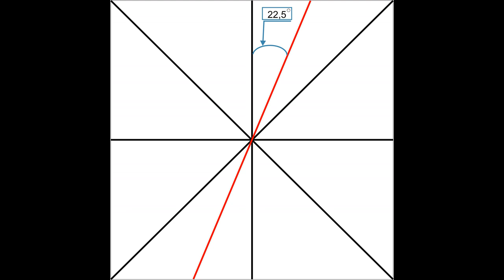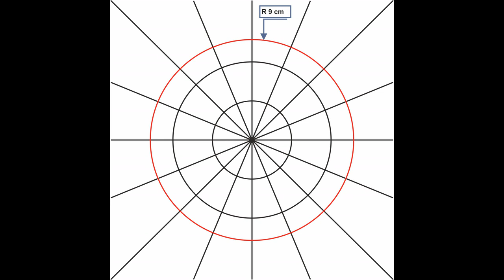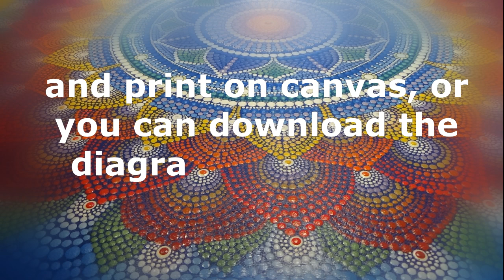Dot painting mandala 25х25 cm. Template with sizes and design. Step by step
Dot painting mandala. Acrylic Painting.
Template with sizes and design. Step by step
The size of the canvas is 25x25 cm
You can download a high resolution mandala in my online store and print for yourself or as a gift, or you can download the scheme and draw it yourself